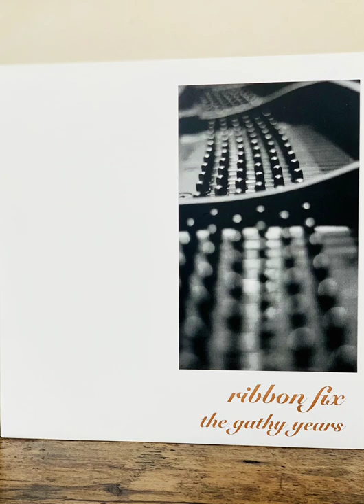Ribbon Fix - The Gathy Years (1997)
Ribbon Fix - The Gathy Years

Editado por: Grafton Records – Grafton 02
Formato: Vinilo, 12", EP
Publicado: 1997
Genero: Emo / Rock
País: San Francisco (California), E.E.U.U.

01  Noteworthy  |  00:00
02  Crayons   |  05:20
03  Seventh Ward  |  08:49
04  Turntable   |  14:41
05  Rescind  |  19:24
06  Tearjerker   |  22:50

Ribbon Fix son:

VO|BJ|PI \ Andi Camp
VO|GT \ Mark Rodgers
GT|BJ \ Brian Gathy (1996)
BT \ Mike Roberts